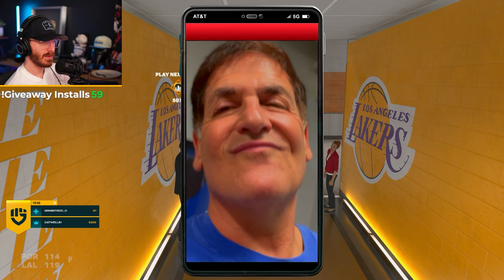NBA 2K24 My Career - Part 11 - CHAOS AT THE CRYPT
➖ Support Me! ➖